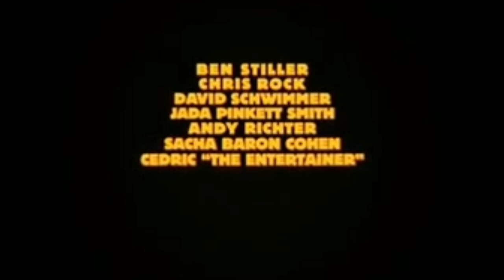Non/Disney Crossover Trailer Madagascar